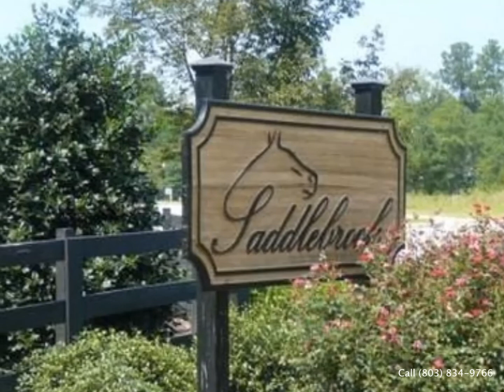21 Training Track Drive - Virtual Tour - Home for Sale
This all brick treasure in the Saddlebrook community is waiting to become yours. A two story home with over 2200 square feet, a large fenced lot, and two car garage, it is sure to have the space to accommodate you and your family. Welcome to your kitchen with granite counter-tops, all appliances and refrigerator included, and an eat-in area for those quick family meals. The formal dining room with beautiful hardwood floor, large family room with fireplace and mantle, flex room and half bath complete the downstairs. Upstairs is your master suite with private bathroom and large walk-in closet. There is also a huge loft awaiting your creative side- will it be study space or an entertainment area with a pool table? Have fun deciding!

We will be glad to help you make a move!